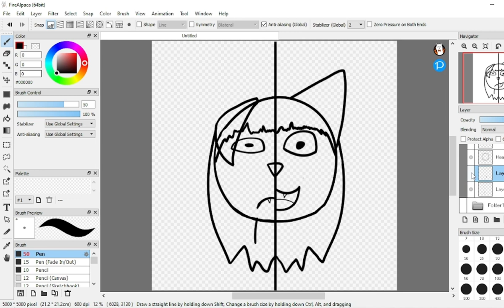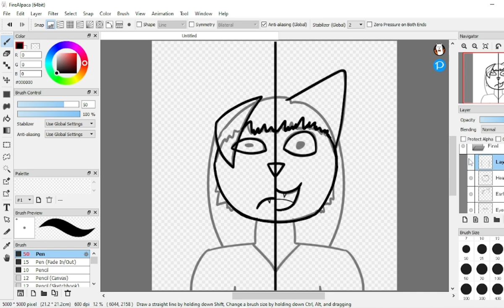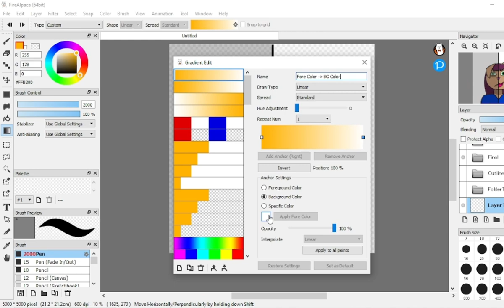Mood Swing (song cover) Timelapse